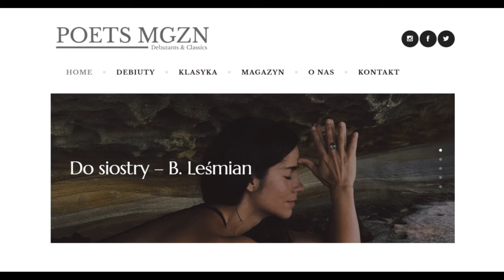Audio-Wiersz | Do siostry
Bolesław Leśmian, Napój cienisty, Spojrzystość (cykl), Do siostry